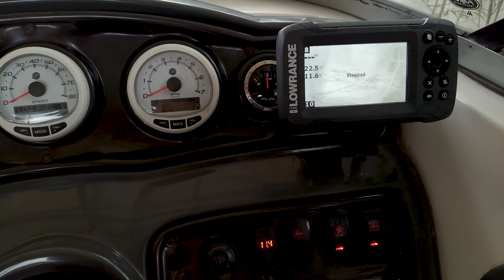Boat Rewiring, 2 Engine 3 Battery, Fuel Line & Cable Management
Hello everyone I know it is been a long time since the last video upload. So today I am going to show you yet another boat technical work video, featuring an inboard to outboard converted Yamaha SX 230 jetboat's triple battery system for her dual outboard engines.

The main concern is all about how huge a difference can make on cable management on a boat. Eliminating orphaned and redundant wires, hoses and cables on the process leaving the boat in pristine look and feel. Removing old bilge pumps hoses, old fuel lines, old electrical wires and cables.

Dashboard instruments restoration as well replaced all rocker switches with brand new LED illuminated red colors for a cool effect. Restored fuel gauges and fuel sender for a more accurate fuel level monitoring.

Also rewired everything under the helm that is everything connected to 12v, be it audio system, vhf radio transceiver, Lowrance fish finder and transducer, courtesy lights, navigation lights and engine compartment blowers. Added a second bilge pump at the stern and installed LED lights inside engine compartment. Installed a voltage meter at the dash to monitor the house battery voltage.

Re-mounted the Pyle 8 channel marine grade amplifier, re-mounted the Lowrance Hook. Restored much of the boats lighting fixtures, restored factory wirings for the speakers.

Triple battery system consisted of a couple VSR's (voltage sensitive relays) or others call them ACR's (automatic charging relays). All battery management wiring schematics are available at Blue Sea Systems Two Perko battery selector switches that act as ordinary ON/OFF switches for each Mercury 225's. And a single ON/OFF switch for the house battery connecting 4 gauge cable for the amplifier and house electrical main.

VIDEO SHORTCUTS
00:00 THE BOAT
00:25 THE HORRORS OF MISMANAGED BOAT WIRES AND CABLES
01:05 MISMANAGED WIRES UNDER DASHBOARD HELM
01:15 CUSTOM BOAT WORKS STARTS HERE
01:45 BOAT WORKS FINISHED. SEE THE DIFFERENCE

I think that is all for today and please let me know what you think by commenting down in the comment section. And please don't hesitate to ask anything about boat custom works. See you all again next time. Thank you.